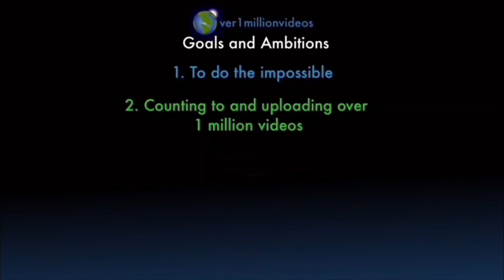Counting to ONE MILLION!!, This is Number 102,341